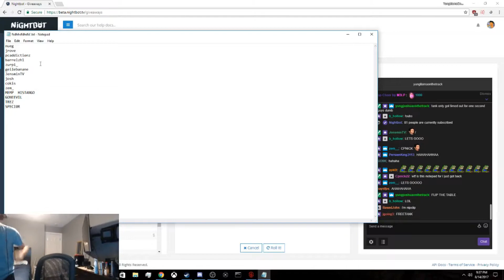H1Z1: King of the Kill Daily Highlights | Ep. 150 | GrimmyBear, Symfuhny, stormen, ErycTriceps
The streams that make this video possible:

00:03 | GrimmyBear - Game_Dev_Carto announcement about Tapping Recoil.

00:33 | Symfuhny - #1 NA | Lobby Simulator | solos | !giveaway | !sponsor | !sellout

01:02 | stormen - Shooting through tree

01:32 | ErycTriceps - #1 EU | Twitter: @ErycTriceps

02:02 | s0oooo - emoqq's little offspring? Little commander. Real talk this crap is getting annoying.

02:38 | stormen - H1 is my life, and I love it. ( ° ͜ʖ͡°) @stormen - !merch

03:08 | SnoddyG - 16th NA opening 100 marauder crates!

03:38 | ErycTriceps - #1 EU | Twitter: @ErycTriceps

04:08 | NightwalkeR1H - ResidentSleeper

04:38 | Jxydon - Just my luck.

05:08 | carta - solos on test !thoughts

05:36 | pyroh1 - (Royalty 1) Duos with StryvH1 !newvideo

06:06 | h1z1kotk - Elite Series Atlanta - Team Finals @ 12PM ET !countdown

06:41 | stormen - H1 is my life, and I love it. ( ° ͜ʖ͡°) @stormen - !merch

07:17 | CaLLzyy - Some walls still aren't rendering in correctly

08:07 | Aydren - Test Server. Royalty Chasing. FFTC Giveaway at 600 | !yt !subgoal 523/600

08:21 | h1z1kotk - Recul AK

08:57 | YungLlamaOnTheTrack - 80TH SUB HYPE

09:57 | stormen - H1 is my life, and I love it. ( ° ͜ʖ͡°) @stormen - !merch

10:23 | TTHump - POUND TOWN

🤖  Music Credits

Cris Velasco - H1Z1 King of the Kill Theme

Gamebot H1Z1 is the best place to watch the latest and greatest H1Z1: King of the Kill moments from around the globe. We feature clips from your favorite Twitch streamers.

We feature highlights from tournaments like H1Z1 Invitational, and H1Z1 Showdown and we will feature highlights from H1Z1 Fight for the Crown.

🤖  H1Z1 King of the Kill, ya heard!?

H1Z1: King of the Kill is an upcoming deathmatch survival video game developed by Daybreak Game Company for Microsoft Windows, PlayStation 4, and Xbox One.